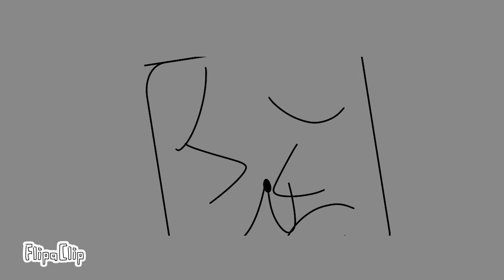B R E A K !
ANSWER HIM ALREADY

btw if you’re wondering why my voice sounds weird i have allergies